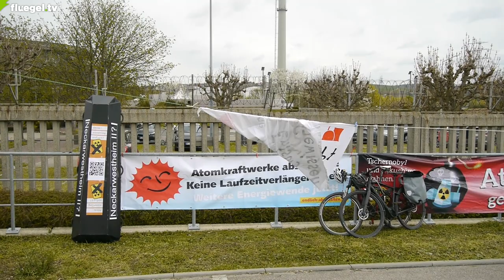Abschaltfest am AKW Neckarwestheim, 15.04.2023, Countdown zum Abschalten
AKW-Schreier und Klimaschutz-Heuchler

Sagen Sie endlich die Wahrheit!

Wie gemeine Marktschreier, die mit Wiederholungen von der Schlechtigkeit Ihrer Ware ablenken wollen, fordern seit Monaten einige Politiker und DIHK-Vertreter noch längere AKW-Laufzeiten. Doch wichtige Wahrheiten verschweigen sie den Bürgerinnen und Bürgern.

1. Seit Inbetriebnahme der Forschungsreaktoren in Garching am 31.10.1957 und in Dresden-Rossendorf am 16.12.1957 wird in Deutschland großtechnisch Uran gespalten. Noch nicht ein Kilogramm des hierbei erzeugten hochradioaktiven und tödlich strahlenden Mülls ist entsorgt.

2. Bei der Uranspaltung explodiert die Radioaktivität. Sie ist dann mehrere Milliarden (!) mal höher als die von Uran. In den ersten Jahren sinkt diese Radioaktivität schnell. Doch dann immer langsamer und ist so im ersten Abklingjahrhundert rund 100 Millionen Mal höher als die von Uran. Diese Strahlung wirkt tödlich.

3. Es braucht mehr als eine Million Jahre bis die Strahlung dieses Atommülls auf die Strahlungsstärke von Uran abgeklungen ist.

4. Noch bei der Inbetriebnahme der ersten deutschen Atomkraftwerke zur Stromerzeugung am 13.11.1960 in (Kahl/Großwelzheim, BY) und am 11. März 1966 in Rheinsberg (nordwestlich Berlins in BB) sowie am 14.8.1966 in Gundremmingen (BY) meinten die meisten, dass man den Atommüll schon irgendwie würde beseitigen können. Nur wenige Sachkundige wiesen auf die physikalischen Zwangsläufigkeiten von Halbwertszeiten (die Zeit, in der unter Aussendung von Strahlung die Hälfte eines Stoffs zerfällt) und die daraus resultierenden Atommüllprobleme hin.

5. Alle Entsorgungsversprechen der Regierenden waren hohl:
So beschlossen am 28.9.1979 die westdeutschen Regierungschefs aller Länder (Bayerns MP war Franz Josef Strauß) und des Bundes (Bundeskanzler Helmut Schmidt): „Sie (die Regierungschefs) bekräftigen den Grundsatz, daß die sichere Gewährleistung der Entsorgung der Kernkraftwerke eine der unabdingbaren Voraussetzungen für die weitere Nutzung und für den weiteren begrenzten Ausbau der Kernenergie bildet.“
Und nach gewonnener Bundestagswahl sagte Kanzler Kohl in seiner ersten Regierungserklärung am 4. Mai 1983 mit Blick auf den Atommüll: „Die Entsorgung muss und wird zügig verwirklicht werden.“

6. AKW sind nicht sicher. Im Fall des Falles hängt es vom Unfall- oder Anschlagsgeschehen und der Windrichtung ab, wer geschädigt wird. AKW können nur betrieben werden, weil der Staat ihren Betreibern die normale Haftung für Schädigungen anderer größtenteils abnimmt. Eine vollständige Haftpflichtversicherung ist unbezahlbar.
Auch ist kein deutsches AKW so gebaut, dass es schweren Terroranschlägen oder gar kriegerischen Angriffen standhielte. Da in einem AKW ein Vielfaches an Radioaktivität steckt, die eine Atombombe verteilen würde, sind Länder mit AKW nur soweit zu verteidigen, wie die Angreifer nicht die Atomanlagen beschießen oder bombardieren.

7. Weltweit stagnieren entgegen ständiger Propagandameldungen die Zahl der AKW und die Atomstromproduktion. Laut IAEA (International Atomic Energy Agency) wurden 2002 weltweit in 444 AKW mit einer Leistung von 357 GW (Gigawatt = Millionen Kilowatt) 2.553 TWh (Terawattstunden = Milliarden Kilowattstunden) erzeugt. Im Jahr 2006 sogar 2.661 TWh. Doch im Jahr 2021 (neuere Zahlen gibt es nicht) wurden von 431 AKW mit 374 GW „nur“ 2.653 TWh Strom geliefert. Quelle.

8. Nach der Atomkatastrophe in Fukushima forderte der damalige bayerische Umweltminister Markus Söder mit am lautesten die schnelle Abschaltung der AKW. Nach der Kabinettssitzung am 24. Mai 2011 berichtete die Süddeutsche Zeitung über Söders Auftritt: Sollte sich Bayern auf einen späteren Zeitpunkt für den Atomausstieg als 2022 festlegen, habe "dies tiefgreifende Konsequenzen" für das Kabinett und auch für ihn "ganz persönlich". Es ist eine Rücktrittsdrohung, auch wenn das Wort Rücktritt nicht fällt.

9. Ohne die von Minister Altmaier und dann auch von den bayerischen Politikern Seehofer und Söder ab 2013 eingeführte Ausbaubremse für Solar und Wind, hätten wir heute 50 GW mehr Photovoltaik (Solar) und 30 GW mehr Windkraft (Land + See). Damit würden wir rund 110 TWh mehr Strom aus Erneuerbaren Energien erzeugen. Statt etwa 250 TWh im Jahr 2022 schon 360 TWh. Da die großen modernen Solar- und Windkraftanlagen den Strom für 4,5 bis 6,5 Cent je Kilowattstunde liefern, wären unsere Strompreise niedriger.
Doch im 1. Quartal wurden in Bayern nur 2 (!) neue Windkraftanlagen genehmigt. Im flächenmäßig halb so großen NRW immerhin 82.